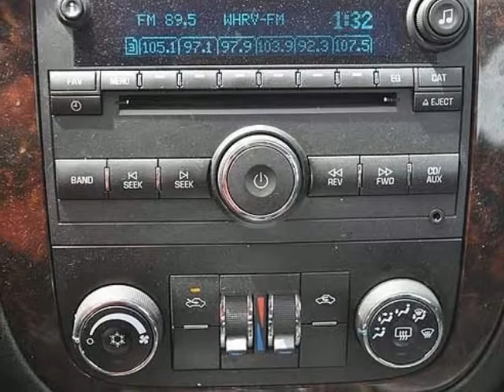2013 Chevrolet Impala 4dr Sdn LT Fleet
2013 Chevrolet Impala 4 Door Sedan LT Fleet
Stock Number: 3135
VIN: 2G1WG5E30D1247866

We think you will love this CERTIFIED PRE-OWNED 2013 Chevrolet Impala 4 Door Sedan LT Fleet which has 47971 miles.